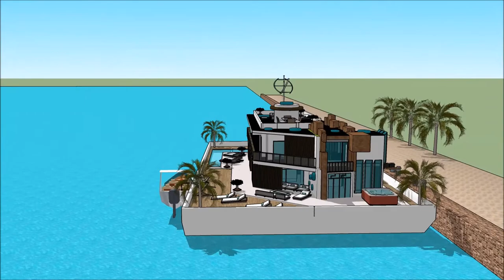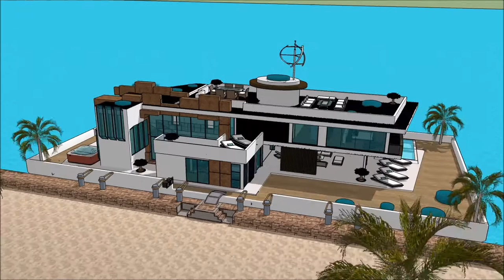Sims freeplay boathouse Amsterdam residences kashmir ark designe Grand Yacht Luxury Yachting Design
The houseboatzania launching an innovative high-end luxury yacht houseboat home design potentially as a display of in Sims of the Sims freeplay boathouse Amsterdam residences kashmir ark designe Grand Yacht  Luxury Yachting Design.

The collection of sims concepts - Houseboatzania of Sims freeplay boathouse Amsterdam residences kashmir ark designe Grand Yacht  Luxury Yachting Design consists of high luxury and architectural art pieces in minimalism combined with living on the waterfront of the harbour of

The sims houseboat yacht design has the basis to sustain living with high standards and contemporary structural design at Sims freeplay boathouse Amsterdam residences kashmir ark designe Grand Yacht  Luxury Yachting Design with numerous of prospects for excessive living and celebrating the desire of life worldwide: